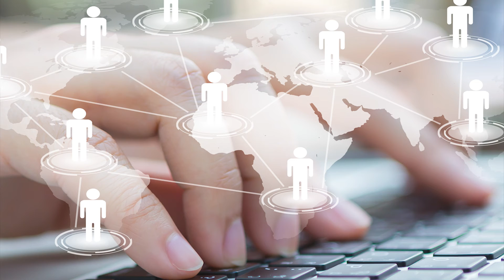¿Qué es el metaverso de Mark Zuckerberg?